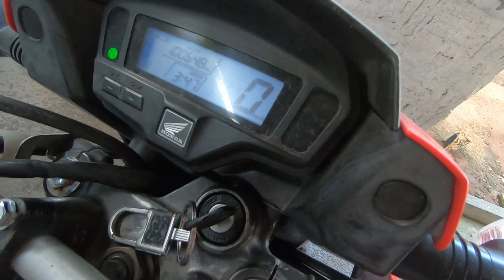SRAD VAZANDO OLEO DO TELESCOPIO, TROCANDO OLEO DA BROS, QUASE BATE O MOTOR, VEJAM